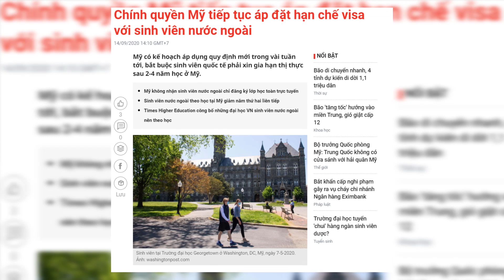Du học xong, VỀ hay Ở | Du Học Nhạt | Xàm Đời | Tích Tay Gấu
-Lần này: Chỉ là vài suy nghĩ vẩn vơ xàm của 1 thằng du học sinh học xong và về nước :3 không đá động đến bất kì ai hay tổ chức nào, mọi gạch đá xin nhận :3
Tham gia vào hội YouTube đề cao chất lượng:
- Music for inspirational riding by Envato Element (Thanks a Lý Lê Minh ^^)
* 500 ae Youtubers tui quen: cảm ơn cả bạn Mèo Hiền, Long Trần, và tất cả ae Youtubers

Filming gear
Máy T quay: Canon T3i & CanonM50
Lens T dùng: Sigma 18-250 & Sigma 17-50 f 2.8